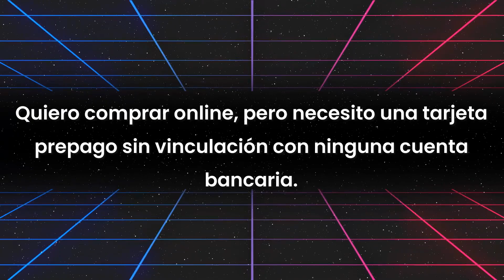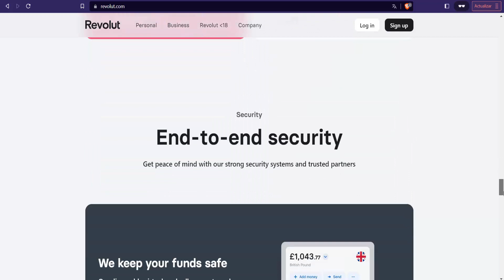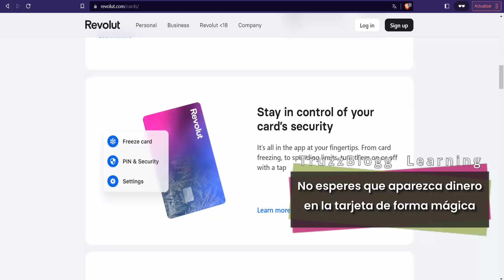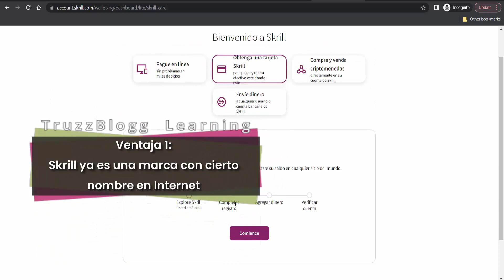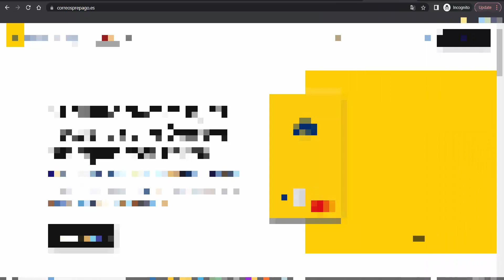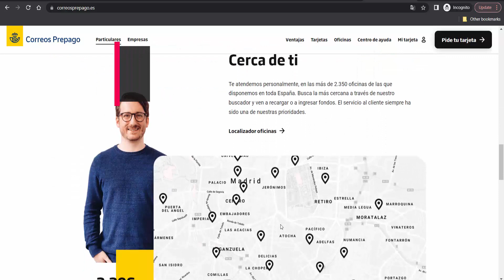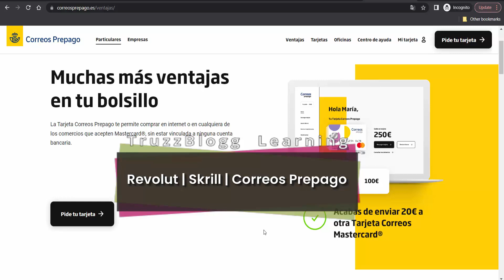💰TARJETA DE CRÉDITO/DÉBITO SIN CUENTA BANCARIA💰: Cómo conseguir TARJETA PREPAGO para comprar online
Mejores tarjetas prepago en España: Tarjeta de Crédito/Débito sin cuenta bancaria. Cómo conseguir TARJETA PREPAGO para comprar online. Los 3 mejores métodos para conseguir una tarjeta virtual en España.

¿Puedo conseguir una tarjeta prepago sin cuenta bancaria? Hoy aprenderemos cómo obtener una tarjeta de débito virtual online para realizar compras en Internet. En este vídeo te quiero mostrar 3 soluciones que podemos utilizar para obtener una tarjeta prepago en España sin tener cuenta bancaria o sin asociar tu cuenta bancaria a esa tarjeta prepago.

Tarjetas recargables para comprar por Internet: Muchas personas prefieren utilizar una cuenta monedero recargable o una cuenta en modalidad prepago para preservar su seguridad en las compras que realizan a través de Internet. Eso es así porque hoy en día resulta muy fácil que algún tipo de fraude ocurra al comprar online (robo de datos o clonación de tarjetas bancarias).

¿Cuál es la mejor prepago gratuita o casi gratuita? Las tarjetas de débito prepago gratuitas son casi una utopía porque de alguna manera u otra estaremos pagando algún tipo de comisión o algún gasto de mantenimiento. Eso es obvio porque ninguna entidad financiera va a querer perder dinero al ofrecerte esa tarjeta bancaria para que realices operaciones financieras.

¿No sabes lo que es Revolut, Skrill o todavía no conoces la Tarjeta Prepago Correos? Algunas aplicaciones o gestores de pago te permiten obtener una tarjeta de crédito/débito sin necesidad de tener una cuenta bancaria asociada a esa tarjeta. Este tipo de tarjeta recibe el nombre de tarjeta prepago o tarjeta monedero.

¿Cuáles son las ventajas de las tarjetas prepago? Las ventajas de conseguir una tarjeta prepago es que añades una capa más de protección a tu dinero, ya que en caso de anomalías o robo de información, solo estará comprometido el dinero que tengas en esa tarjeta prepago (no pones en riesgo todo el dinero que tienes en tu banco).

Las tarjetas prepago también te permiten controlar mejor tus gastos, porque estarás usando solo el dinero que tengas en este momento (evitas gastos compulsivos que pueden estar asociados con el uso de una tarjeta de crédito). También añadimos una capa más de privacidad para nuestras transacciones económicas realizadas en Internet.

¿Se puede ingresar dinero en una tarjeta prepago? Por increíble que parezca, muchas personas piensan que las tarjetas virtuales cuentan con dinero incluido de manera predeterminada. Debo decirte que ninguna tarjeta virtual te regala dinero. Por tanto, para hacer pago con una tarjeta prepago debes ingresar dinero en tu gestor de pagos o en tu aplicación de Internet.

Tarjetas para comprar por internet de Correos: En España, Correos te ofrece la TARJETA CORREOS PREPAGO MASTERCARD, que es una excelente opción para la gente que quiere obtener una tarjeta de débito de modalidad prepago para realizar compras online. Esa tarjeta se consigue de manera fácil y rápida. En el caso de la tarjeta prepago de Correos, podemos ingresar dinero en nuestra tarjeta prepago desde Internet o acercándonos a una oficina de Correos.

El precio de la tarjeta prepago de Correos es de 6 euros. Cada recarga de dinero tiene un coste de 1.50 euros (si se realiza desde una oficina de Correos). Si retiramos dinero en un cajero usando esa tarjeta, nos cobran 1 euro por cada operación.

Hoy en día VISA y MasterCard son las 2 principales empresas de servicios financieros que usamos para administrar nuestro "dinero de plástico". Si conoces algún método adicional para conseguir tarjetas prepago que realmente se puedan utilizar, compártelo en los comentarios para que aprendamos entre todos. Espero que puedas utilizar alguna de estas opciones para conseguir tu tarjeta virtual. Un saludo a todos.